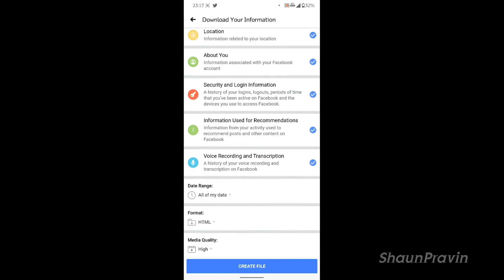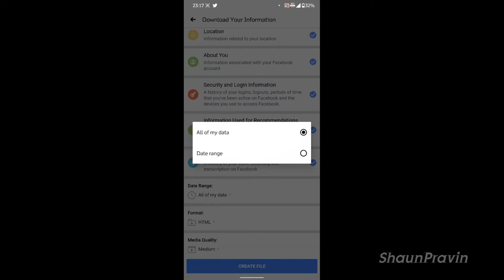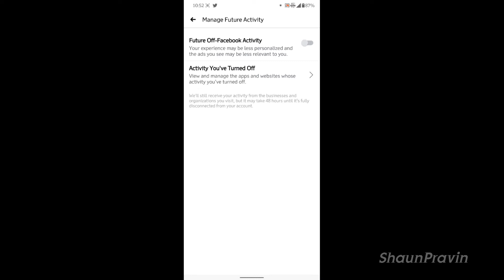Secure your Facebook data now..😨 Off-Facebook activity ! explained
This video is about creating awareness of Off-Facebook activity on our Facebook page. so guys kindly go through this video and secure your account data.
I don't know I'm right or not but I just wanna tell my friends about this awareness and solution

Thanks.